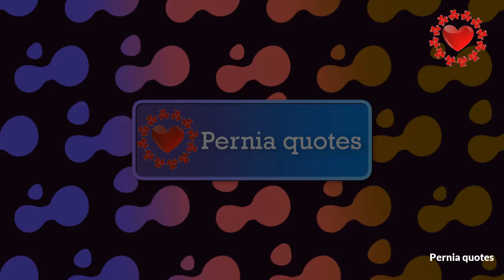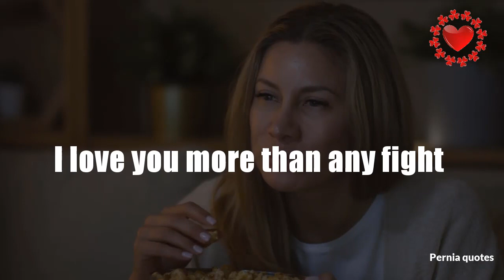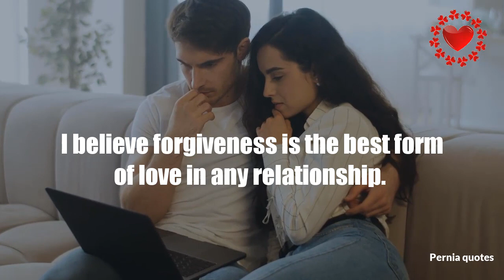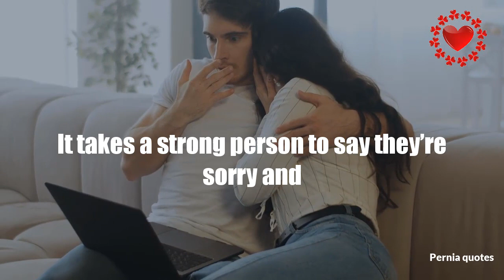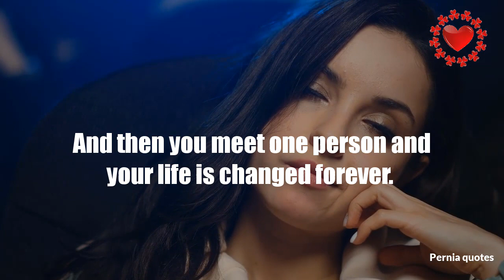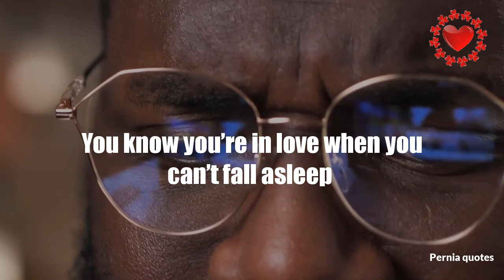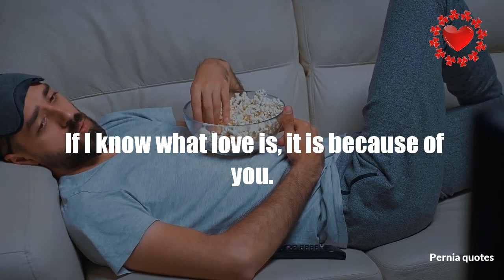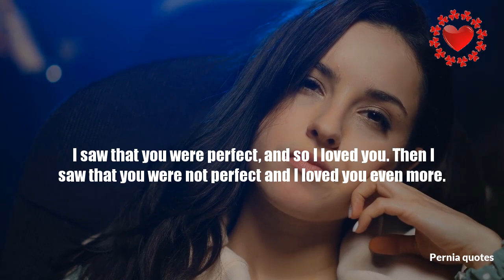I saw that you were perfect, and so I loved you. Then I saw that you were not perfect & I loved you